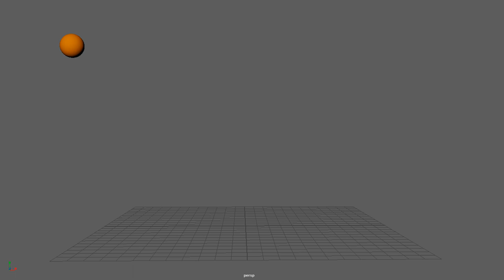Bouncing ball 3D animation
My very first 3D animation of a bouncing ball from my Survey of animation course that I made (2023)